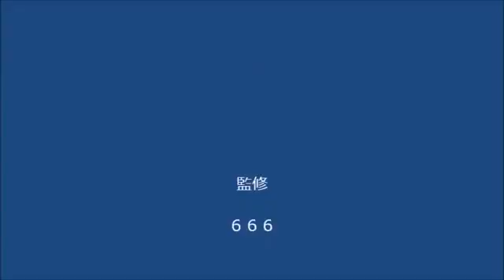混沌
脳機能学者・苫米地英人の最新刊『「イヤな気持ち」を消す技術』がついに発売！ ○記憶はウ.

→ 【おすすめ！急上昇動画】 ☆藤井聡太 デビュー27連勝！？☆将棋 棋譜並べ △藤岡隼太アマvs.